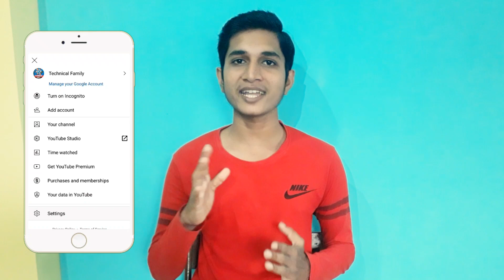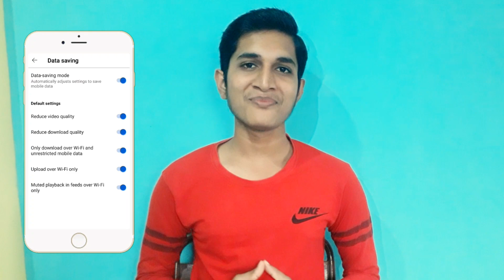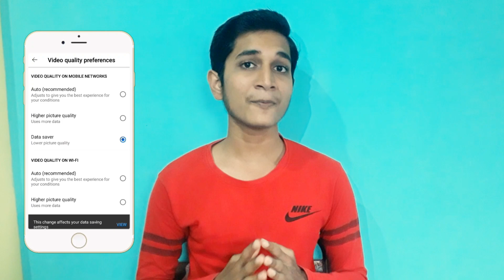How To Save Data On Youtube | YouTube Par Data Kaise Bachaye ? | Shorts Video | YouTube Data Saver.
How To Save Data On Youtube | Shorts Video | YouTube Par Data Kaise Bachaye ?

YouTube Par Data Saver Kaise On Kare.

YouTube Data Saver.

YouTube Data Saver Setting.

Next Video

अब सब का Channel Monetization होगा। | Now everyone will have channel monetization.

Next Video :

4 Tips How To Protect Your YouTube Channel | Hacker से Channel को कैसे बचाये !

" Technical Family "